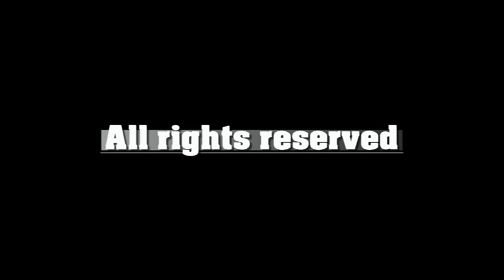SIMINA PAUN & CIN ART - DE CE NU DORMI?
Versuri: Simina PAUN; Rosteste: Alexandru CAZAN; Muzica: Francis LAI; Editare audio-video: CIN ART Roma 2021.